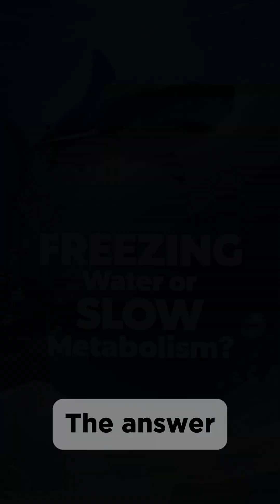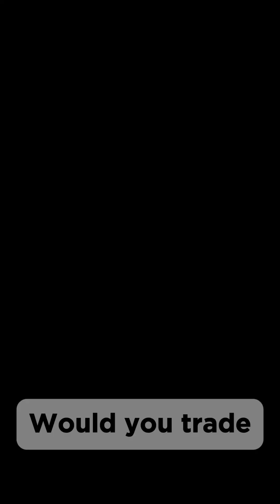The Shark That Lives 500 Years?! 🦈⏳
Can a shark really outlive humans, nations… maybe even empires? The Greenland shark is one of the most mysterious creatures on Earth, with a lifespan that blows your mind. Watch until the end to uncover the shocking secret of its longevity!

Source Mention
National Geographic: "The Greenland Shark May Live for Centuries" – referred to as “the longest-living vertebrate on Earth.”